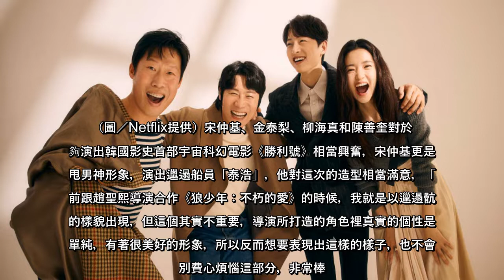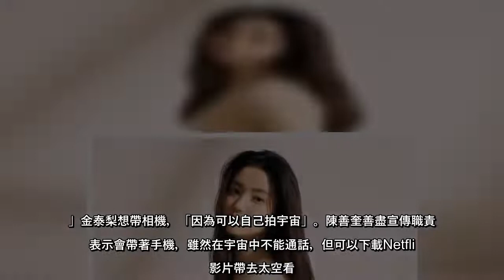金泰梨（右起）、宋仲基、陳善奎和柳海真對於演出韓國影史首部宇宙科幻片，皆感到相當開心。（圖／Netflix提供）宋仲基、金泰梨、柳海真和陳善奎對於能夠演出韓國影史首部宇宙科幻電影《勝利號》相當興奮，宋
金泰梨（右起）、宋仲基、陳善奎和柳海真對於演出韓國影史首部宇宙科幻片，皆感到相當開心。（圖／Netflix提供）宋仲基、金泰梨、柳海真和陳善奎對於能夠演出韓國影史首部宇宙科幻電影《勝利號》相當興奮，宋仲基更是...